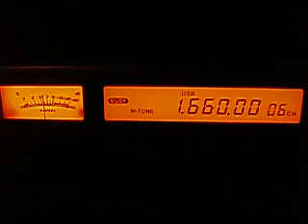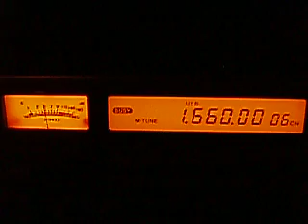1.660 NotID SS rlg 02:10-02:13 UTC 31.10.2013